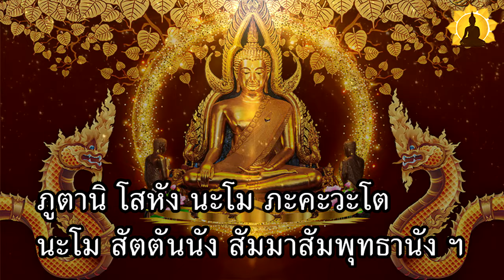บทสวดมนต์ ขันธปริตร วิรูปักเขฯ ๓ จบ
สวดโดย พระทรงวุฒิ ถิรจิตโต

"..บทสวดมนต์ วิรูปักเข ขันธะปะริตตะคาถา

สำหรับประวัติของพระปริตรนี้มีอยู่ว่า เมื่อพระพุทธเจ้าประทับอยู่ที่วัดพระเชตวัน กรุงสาวัตถี มีภิกษุรูปหนึ่งถูกงูกัด เหล่าภิกษุจึงได้กราบทูลเรื่องนี้ พระพุทธองค์ตรัสว่า ที่ภิกษุดังกล่าวถูกงูกัดเพราะไม่ได้แผ่เมตตาแก่พญางูทั้ง 4 ตระกูล คืองูตระกูลวิรูปักษ์ งูตระกูลเอราบถ งูตระกูลฉัพยาบุตร และงูตระกูลกัณหาโคมดม แล้วตรัสสอนให้แผ่เมตตางูทั้งหลายเหล่านั้น ซึ่งก็คือคาถาขันธปริตรนั่นเอง [2]

เนื้อความในอหิสูตร หรืออหิราชสูตรกล่าวถึงที่มาของขันธปริตร ไว้ดังนี้

สมัยหนึ่ง พระผู้มีพระภาคประทับอยู่ ณ พระวิหารเชตวันอารามของท่านอนาถบิณฑิกเศรษฐี ใกล้พระนครสาวัตถี ก็โดยสมัยนั้นแล ภิกษุรูปหนึ่งในกรุงสาวัตถีถูกงูกัด ทำกาละแล้ว ครั้งนั้นแล ภิกษุเป็นอันมากพากันเข้าไปเฝ้าพระผู้มีพระภาคถึงที่ประทับ ถวายบังคมแล้ว นั่ง ณ ที่ควรส่วนข้างหนึ่งครั้นแล้ว ได้กราบทูลพระผู้มีพระภาคว่า ข้าแต่พระองค์ผู้เจริญ ภิกษุรูปหนึ่งในเมืองสาวัตถีนี้ถูกงูกัด ทำกาละแล้ว พระผู้มีพระภาคตรัสว่า ดูกรภิกษุทั้งหลายภิกษุนั้นชะรอยจะไม่ได้แผ่เมตตาจิตไปยังสกุลพญางูทั้ง 4 เป็นแน่ ก็ถ้าเธอพึงแผ่เมตตาจิตไปยังสกุลพญางูทั้ง 4 ไซร้ เธอก็ไม่พึงถูกงูกัดทำกาละ ตระกูลพญางู 4เป็นไฉน คือ ตระกูลพญางูชื่อวิรูปักขะ 1 ตระกูลพญางูชื่อเอราปถะ 1 ตระกูลพญางูชื่อฉัพยาปุตตะ 1 ตระกูลพญางูชื่อกัณหาโคตมกะ 1 ดูกรภิกษุทั้งหลายภิกษุนั้นชะรอยจะไม่ได้แผ่เมตตาจิตไปยังสกุลพญางู 4 จำพวกนี้เป็นแน่ ก็ถ้าเธอพึงแผ่เมตตาไปยังตระกูลพญางูทั้ง 4 นี้ไซร้ เธอก็ไม่พึงถูกงูกัดทำกาละ ดูกรภิกษุทั้งหลาย เราอนุญาตให้ภิกษุแผ่เมตตาจิตไปยังตระกูลพญางู 4 จำพวกนี้เพื่อคุ้มครองตน เพื่อรักษาตน เพื่อป้องกันตน

.ขันธปริตรเป็นส่วนหนึ่งของอหิราชสูตร บทว่าด้วยพระสูตรที่กล่าวถึง พญางูทั้ง 4 สกุล หรือ เรียกย่อว่า ขันธปริตต์เพียงแต่ว่า ขันธปริตร สวดเฉพาะคาถา หรือบทกวีท้ายอหิราชสูตร โดยเนื้อหาในพระไตรปิฎกอยู่ในอังคุตตรนิกาย จตุกกนิบาต (อง. จตุกฺก. 21.67.83) และในพระวินัยปิฎก จูฬวรรค (วิ. จูฬ. 7.251.8) อีกทั้งยังพบในชาดก ทุกนิบาต (ขุ. ชา. 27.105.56) [1]

"ตำ น า น พ ร ะ ป ริ ต ร
( ตามปกติ คำว่าตำนาน จะหมายถึงเรื่องราวนมนานที่เล่ากันสืบๆ มา
แต่ในที่นี้เป็นการเรียกพระปริตรบทๆ หนึ่งว่า ตำนาน   ซึ่งมีผู้สันนิษฐานว่าน่าจะแผลงมาจาก
คำว่า ตาณ ในภาษาบาลีที่แปลว่า ต้านทาน   หรือป้องกันเช่นเดียวกับคำว่า ปริตร
หรืออาจจะหมายถึงตำนานอันเป็นที่มาของแต่ละพระสูตรก็เป็นได้)
"การสวดพระปริตรหรือเจ็ดตำนานนี้
เกิดขึ้นครั้งแรกในประเทศลังกา ราว พ.ศ. ๕๐๐ "

"..ในทางพระพุทธศาสนา คำว่า “มนต์”หมายถึง หลักธรรม บทสอนใจ
            หลักธรรมในบทสวดนั้น สามารถนำไปเป็นข้อประพฤติปฏิบัติจนเกิดผลที่ปรารถนาได้อย่างน่าอัศจรรย์ บทพระพุทธมนต์ ในพระพุทธศาสนานิกายเถรวาทนั้นท่านใช้ภาษาบาลี ซึ่งถ้าแปลความหมายออกมาก็จะพบว่าส่วนใหญ่แล้วเป็นคำสวดบูชาเพื่อระลึกถึงพระคุณของพระรัตนตรัย อันได้แก่พระพุทธ พระธรรม พระสงฆ์ แทบทั้งสิ้น จึงนับเป็นอุบายในการเจริญสติอย่างหนึ่ง ที่เรียก พุทธานุสติ ธรรมานุสติ และสังฆานุสติ
             ในการสวดมนต์ทุกครั้ง จะเริ่มด้วยคำบูชาพระบรมศาสดาว่า “ นโม ตัสสะ ภะคะวะโต อะระหะโต สัมมาสัมพุทธัสสะ” แปลความว่า “ ขอนอบน้อมแด่พระผู้มีพระภาคเจ้าพระองค์นั้น ซึ่งเป็นผู้ไกลจากกิเลส ตรัสรู้ชอบได้โดยพระองค์เอง” และตามด้วยพระพุทธมนต์บทต่างๆ ตามแต่วาระและโอกาส ซึ่งเป็นกิจที่เราชาวพุทธทุกคนได้ประพฤติปฏิบัติเป็นกิจวัตรประจำวันจึงขอน้อมนำอานิสงค์ของการสวดสาธยายพระพุทธมนต์มาแบ่งปันกันดังนี้
            อานิสงส์ของการสวดมนต์ เทศนาโดยท่านเจ้าประคุณสมเด็จพระพุฒาจารย์ (โต ) พรหมรังสี
            ยังมีคนส่วนใหญ่เข้าใจว่า การสวดมนต์มีประโยชน์น้อย และเสียเวลามากหรือฟังไม่รู้เรื่อง ความจริงแล้วการสวดมนต์มีประโยชน์อย่างมากมายเพราะการสวดมนต์เป็นการกล่าวถึงคุณงามความดี ขององค์สมเด็จพระสัมมาสัมพุทธเจ้า ว่าพระองค์ท่านมีคุณวิเศษอย่างไร  พระธรรมคำสอนของพระองค์มีคุณอย่างไร และพระสงฆ์อรหันต์อริยะเจ้ามีคุณเช่นไรการสวดมนต์ด้วยความตั้งใจจนจิตเป็นสมาธิ แล้วใช้สติพิจารณาจนเกิดปัญญาและความรู้ความเข้าใจ ประโยชน์สูงสุดของการสวดมนต์นั่นคือ จะทำให้ท่านเป็นผลจนสำเร็จเป็นพระอรหันต์
            ที่อาตมากล่าวเช่นนี้ มีหลักฐานปรากฏในพระธรรมคำสอนที่กล่าวไว้ว่า โอกาสที่จะบรรลุธรรมเป็นพระอรหันต์มี ๕ โอกาสด้วยกันคือ
            ๑ เมื่อฟังธรรม
            ๒ เมื่อแสดงธรรม
            ๓ เมื่อสาธยายธรรมนั่นคือ การสวดมนต์
            ๔ เมื่อตรึกตรองธรรม หรือเพ่งธรรมอยู่ในขณะนั้น
            ๕ เมื่อเจริญวิปัสสนาญาณ